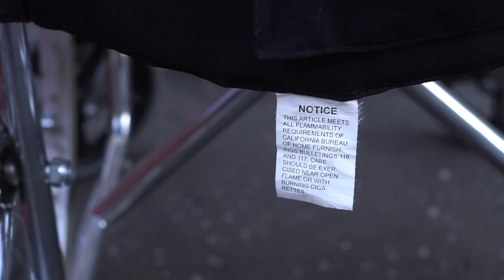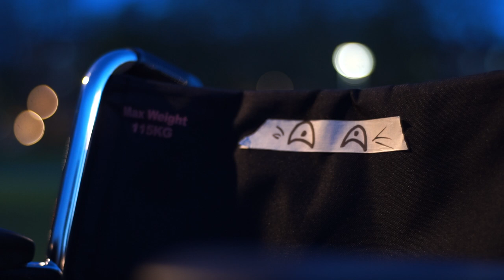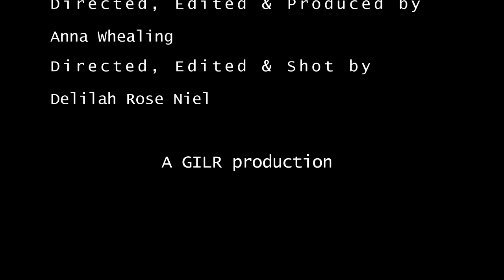Road Hog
A lonely wheelchair is rejuvenated.

With original soundtrack composed by Rosie Wilson.

Starring: Jenade Carder, Dorothy Gepner & Rosie Wilson.
Cello: Tim Hawthorne
Piano: Briony Pickford
Guitar: Sam Gowans
Violin: Rosie Wilson

Directed, produced and edited by: Anna Whealing
Directed, shot and edited by: Delilah Rose Niel

The first short produced by the film collective GILR.